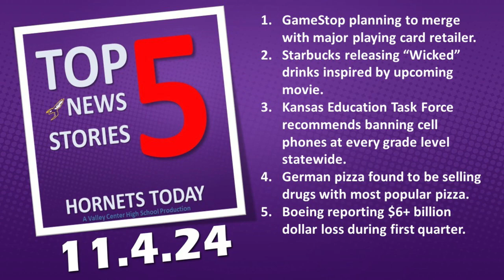Top 5 News Stories --- Monday, November 4, 2024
GameStop planning to merge with major playing card retailer.
Starbucks releasing “Wicked” drinks inspired by upcoming movie.
Kansas Education Task Force recommends banning cell phones at every grade level statewide.
German pizza found to be selling drugs with most popular pizza.
Boeing reporting $6+ billion dollar loss during first quarter.